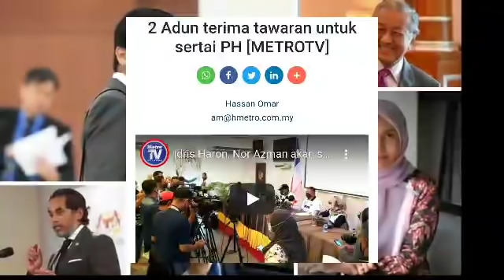KEJUTAN BESAR DI MELAKA, 2 ADUN TERIMA TAWARAN MASUK PH!!